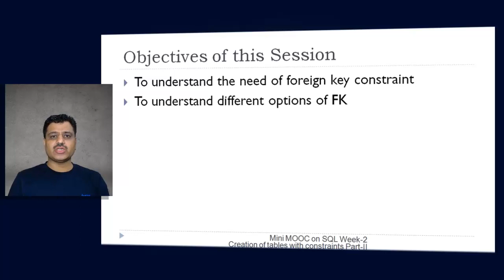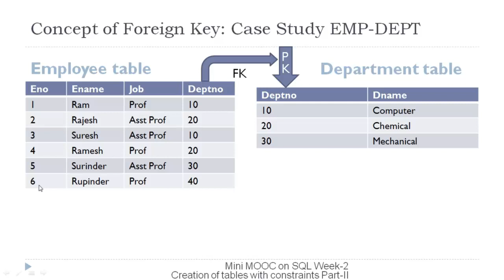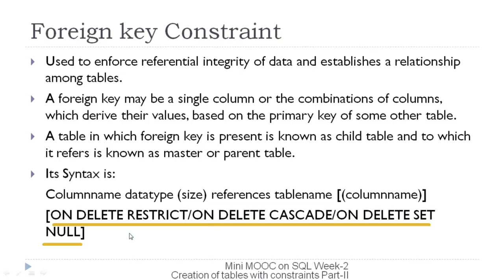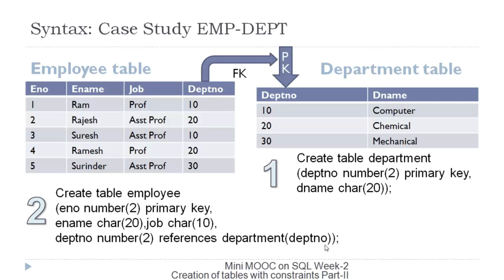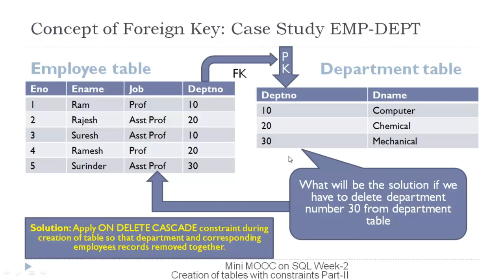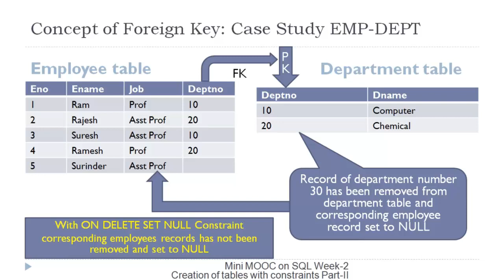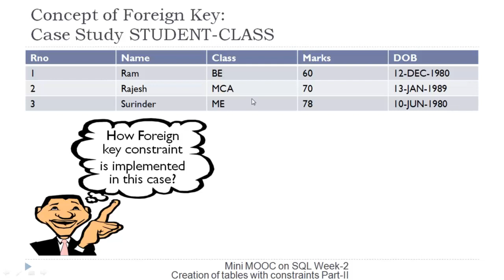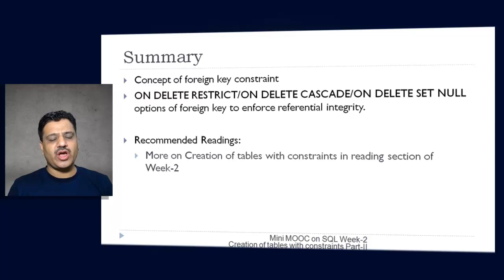Tutorial Foreign Key Constraint in Hindi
Foreign Key Constraint has been explained in very simplified manner by using Hindi as mode of communication particularly for South Asian Countries and Emirates countries.